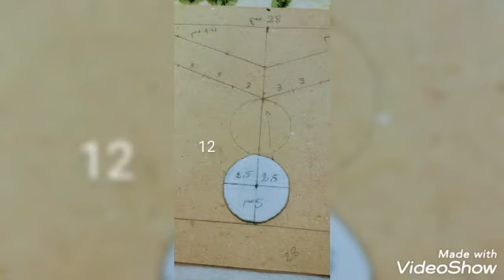عجار على شكل دوائر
رشام لينابخو _كبير _صغير _شكل الدائرة